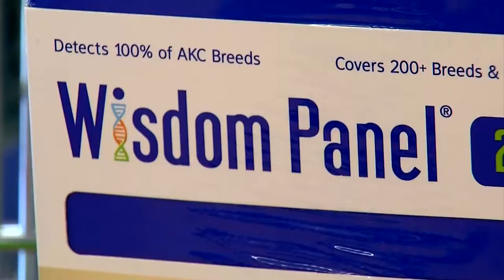Dog DNA & Pet Connect - Friday, May 15, 2015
You can run a dog DNA test on your dogs to see what breeds of dogs they are mixed with, if you have a mixed breed. You can also learn about their ancestors with the DNA test. You take a swab from the inside of the dogs mouth and you send it to the lab. Then, you receive your results about three weeks later telling you what type of dog you have and you can see the dogs family tree.

Check out the pets you can adopt on today’s pet connect:

Missy
Talbot County Humane, 5 years old, Black & white Pit Bull Mix, Sweet & energetic

Captain America
Talbot County Humane, 2 months old, Neutered, Brown & white Tabby, Domestic short hair

Teddy
Wicomico County Humane, 1 year old, Beagle Mix, Very gentle & lovable, Loves to play outside

Clair
Wicomico County Humane, 7 years old, Domestic short hair, Likes brushing & petting

Gateway

Contact the listing organizations below for the latest information on any of the pets listed:

DELAWARE SPCA

Address: Sussex County Shelter – 22918 Dupont Blvd., Georgetown, DE 19947

BAYWATER ANIMAL RESCUE

Address: 4930 Bucktown Rd, Cambridge MD 21613

CAROLINE COUNTY HUMANE

Address: 407 West Bell Street, Ridgely, MD, 21660

EASTERN SHORE SPCA

TALBOT HUMANE

Address: 7894 Ocean Gateway, Easton, MD 21601

HUMANE SOCIETY OF WICOMICO COUNTY

Address: 5130 Citation Dr., Salisbury, MD 21804

WORCESTER COUNTY HUMANE SOCIETY

Address: 12330 Eagles Nest Rd., Berlin, MD 21811